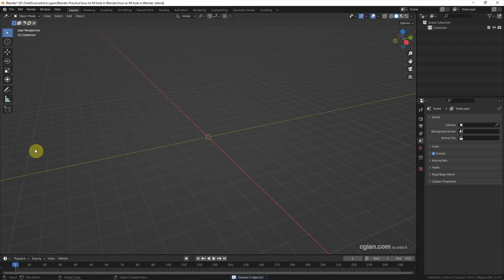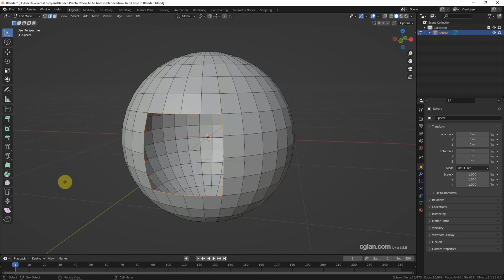How to fill hole in Blender , 3D modeling tutorial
Blender Basics tutorial video to show how to fill hole in Blender. In this video, we will go through how to fill hole in mesh using Fill Face and Grid Fill. We can fill the holes with triangles or fill the hoes with quads face. Steps are easy to follow for Blender beginners. Hope this helps.

Timestamp
0:00 Intro -  How to fill hole in Blender
0:32 Edge Loop Selection
0:41 Fill hole with triangles
1:07 Fill hole with quad face using Grill Fill